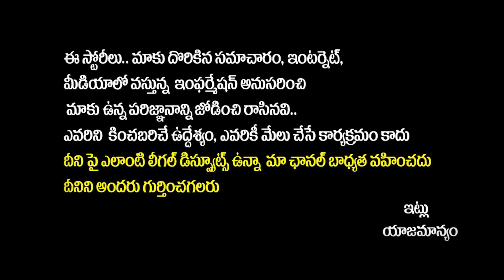CM Revanth Reddy Strong Counter To KCR | BRS MLA's Joining Congress | Telangana Politics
CM Revanth Reddy Strong Counter To KCR | BRS MLA's Joining Congress | Telangana Politics | Rajakeeyam Tv

Your premier destination for comprehensive political news, engaging talks, exclusive interviews, and in-depth analysis. As the first YouTube channel dedicated to providing insightful political coverage, Rajakeeyam TV is committed to keeping you informed and engaged with the political landscape.

At Rajakeeyam TV, our commitment to simplicity and clarity ensures that political news is accessible and understandable for everyone.

Join the Rajakeeyam TV Community!

Regards,
Rajakeeyam Team